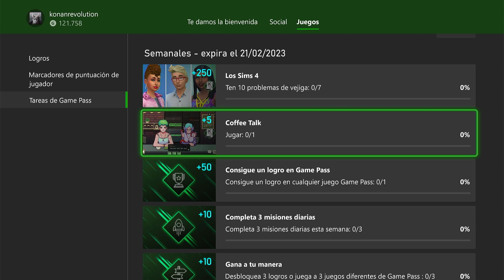Tareas Semanales del Game Pass (Febrero de 2023): Los Sims 4, Ten 10 problemas de vejiga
🎮 La forma más RÁPIDA  y Sencilla de realizar las tareas Semanales del GAME PASS 🎮
Xbox Game Pass Quest Guide